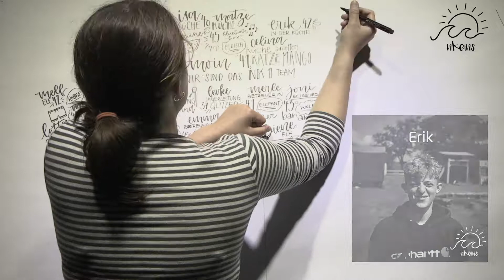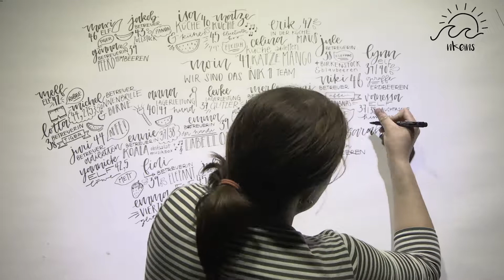Teamvorstellung NK1 2019